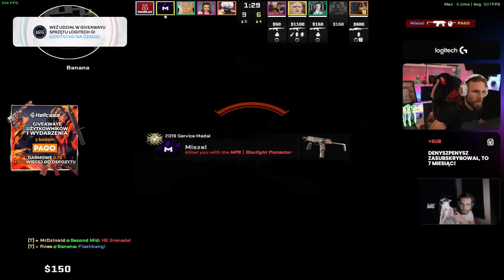MYŚLELI ŻE CHEATOWAŁEM W TURNIEJU STREAMERÓW!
Tym razem przychodzę do Was z materiałem z turnieju streamerów!

Chcesz więcej?